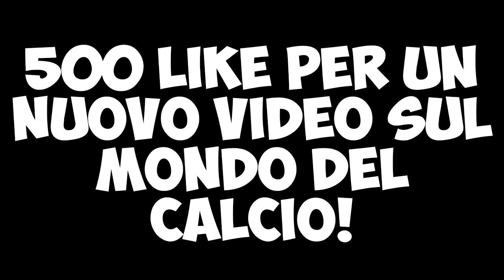I MIGLIORI 11 CALCIATORI DI SERIE A DEL 2016!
Abbiamo selezionato per voi i migliori 11 calciatori di Serie A del 2016.. buona visione a tutti!